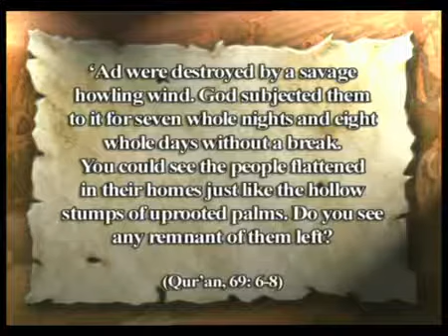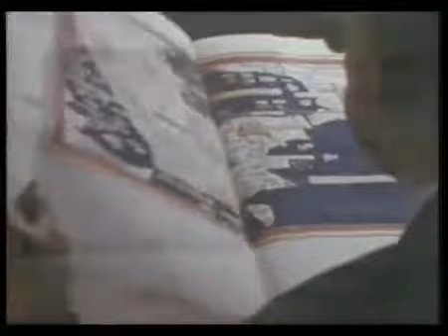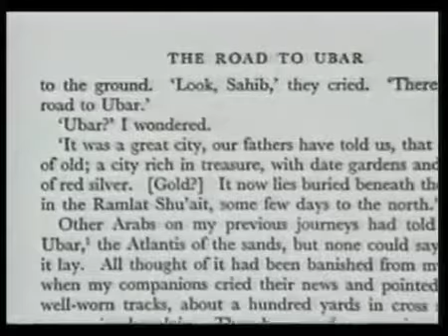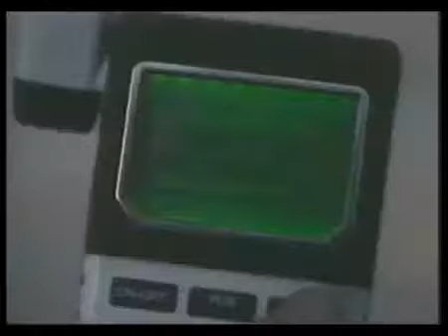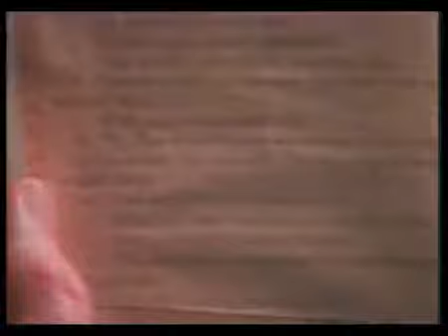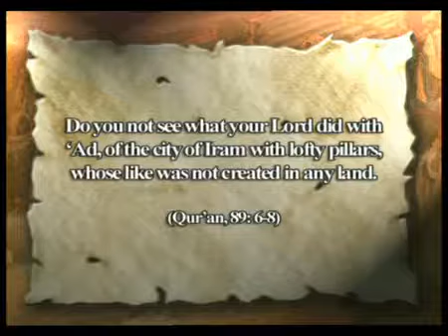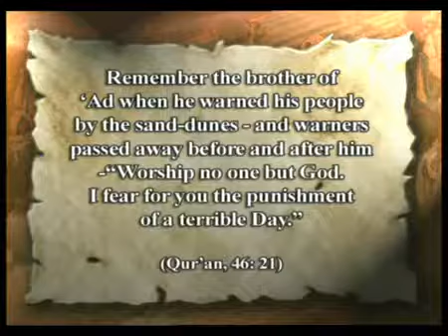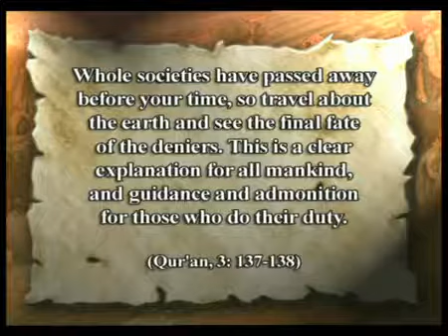WWW EN HARUNYAHYA TV